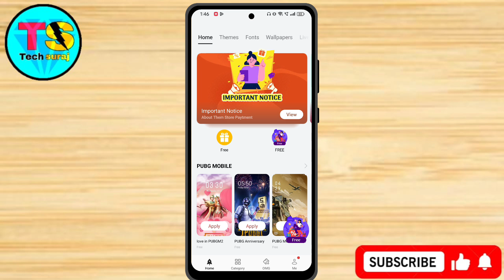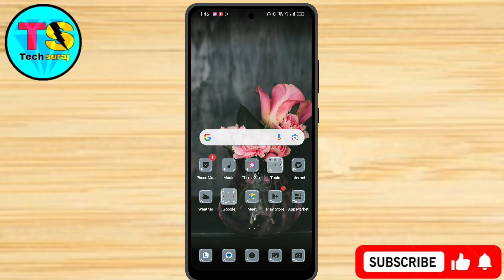Realme C63 Free Theme Change Setting Kaise Kare // How To Change Free Theme Setting On Realme C63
Realme c63 theme,
Realme c63 theme change,
Realme c63 free theme change,
Realme c63 free theme,
Realme c63 theme change free,
How to download free theme on realme c63,
Realme c63 me theme kaise change kare,
How to change theme style on realme c63,
Realme c63 download free theme Store,
Realme c63 change free theme kaise kare,
How to download realme theme free,
Tech Suraj